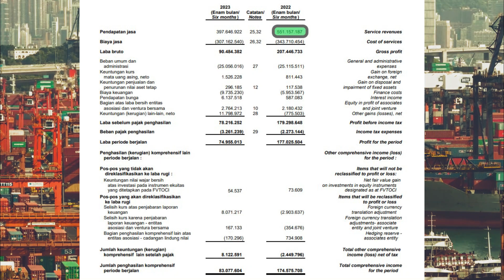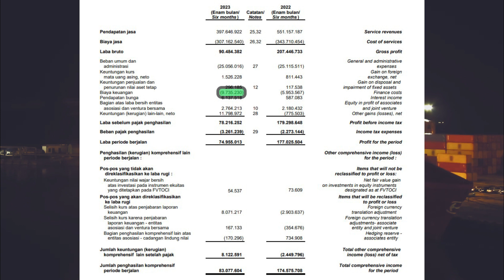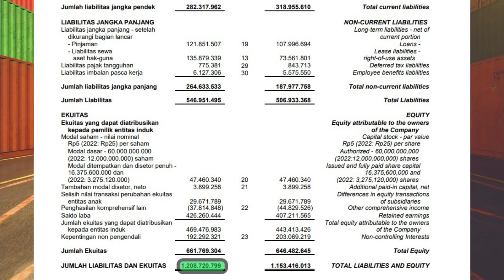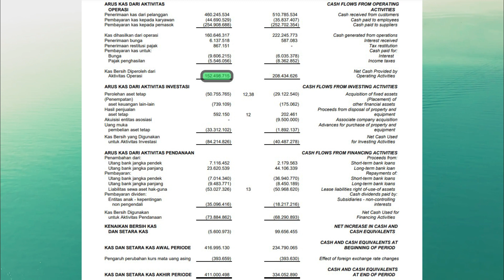Bicara Saham - Review Saham SMDR (PT. SAMUDERA INDONESIA .Tbk ) Semester I 2023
Review Saham PT. SAMUDERA INDONESIA.Tbk (SMDR)